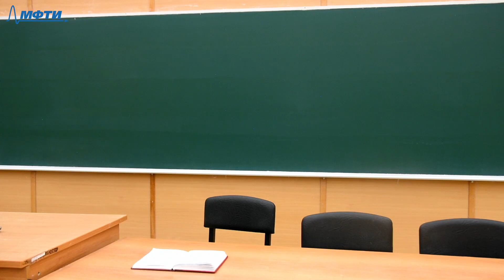История, философия и методология естествознания, Лупандин И. В., 16.04.2022г.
Предмет: История, философия и методология естествознания
Тип занятия: лекция
Преподаватель: Лупандин Иван Владимирович
Физтех-школа: ФЭФМ